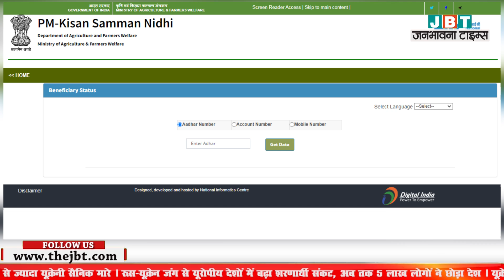PM किसान सम्मान निधि योजना का लाभ लेने हेतु E-KYC कराना अनिवार्य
प्रधानमंत्री किसान सम्मान निधि योजना में जिले के पंजीकृत समस्त कृषि को पीएम के सामने पोर्टल में एक केवाईसी करवाना अनिवार्य कर दिया गया है कृषि विभाग जिला रायपुर के उप संचालक राजेंद्र कुमार कश्यप ने बताया कि शासन द्वारा पीएम किसान योजना का लाभ सही पात्र शिक्षकों को देने एवं फर्जीवाड़े को रोकने हेतु ई केवाईसी करवाना अनिवार्य कर दिया गया है इस हेतु पीएम किसान पोर्टल पर भी केवाईसी अपडेट के लिए ऑप्शन दिया गया है

👉 Welcome to janbhawana times